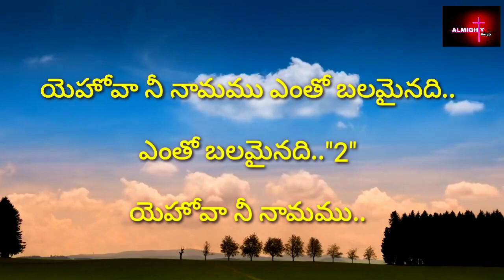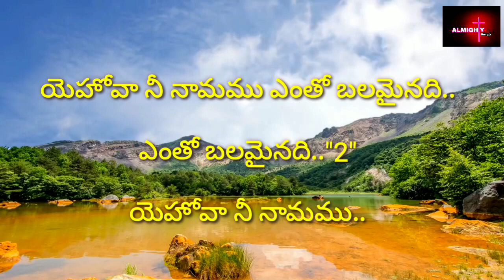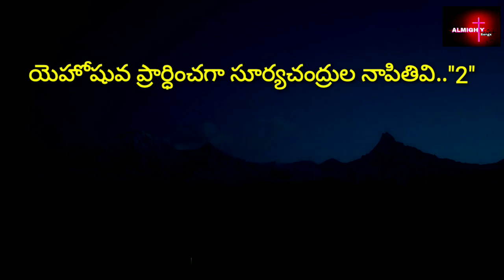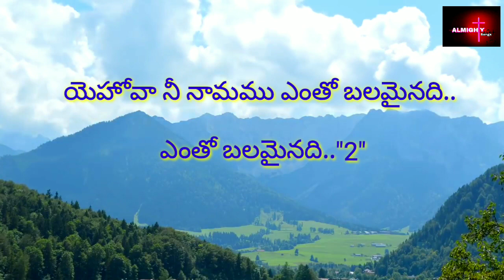యెహోవా నీ నామము //VIDEO SONG WITH LYRICS//TELUGU CHRISTIAN LATEST SONGS//YEHOVA NEE NAAMAMU SONG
యెహోవా నీ నామము ఎంతో బలమైనది...

SUNG BY :- విన్సెంట్ జోయెల్ గారు

# ALMIGHTY SONGS  CHANNEL...